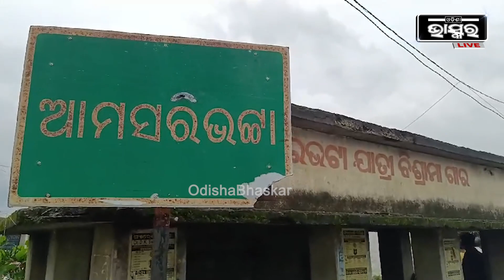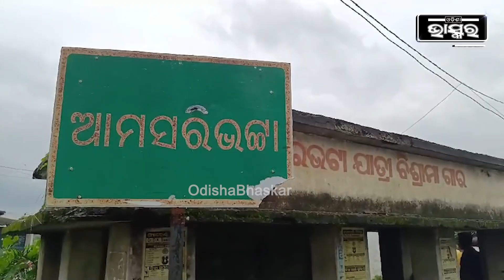ଜମିରେ ପାଣି ମଡ଼ାଇବାକୁ ନେଇ ଘଟିଲା ଏମିତି କିଛି...ଏଥିରେ ବାପ ମୃତ ପୁଅ ଗୁରୁତର..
ଜମିରେ ପାଣି ମଡ଼ାଇବାକୁ ନେଇ ଘଟିଲା ଏମିତି କିଛି...ଏଥିରେ ବାପ ମୃତ ପୁଅ ଗୁରୁତର..ଏ ଭଳି ଘଟଣା ଘଟିଛି ସୁବର୍ଣ୍ଣପୁର ଜିଲ୍ଲା ସୁବଳୟା ଥାନା ଆମ୍ବସରଭଟା ଗାଁରେ. ଏ ନେଇ ପୋଲିସ ଏକ ମାମଲା ରୁଜୁ କରି ତଦନ୍ତ ଆରମ୍ଭ କରିଛି ।